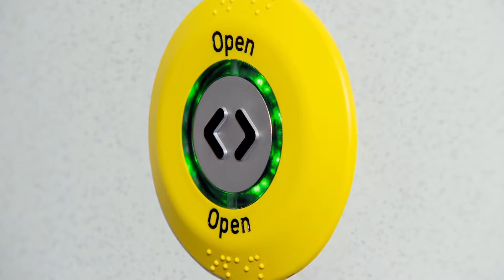2017 VIDEO TOILITECH FR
La marque TOILITECH utilisée par la société PTMatic pour commercialiser des toilettes autonettoyantes, automatiques, préfabriquées, écologiques et des solutions intégrées d’ameublement urbain, a vu le jour en 2014.

TOILITECH s’adresse à l’ensemble des marchés internationaux en tant qu’entreprise de référence pour la fourniture de toilettes publiques, grâce à sa capacité d’innovation et à sa recherche permanente de solutions formelles et technologiques avancées.